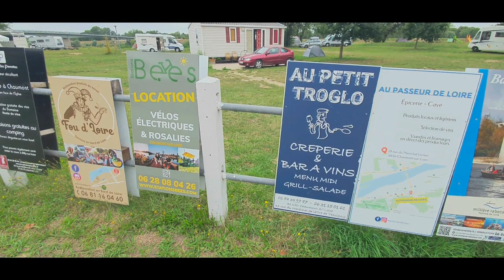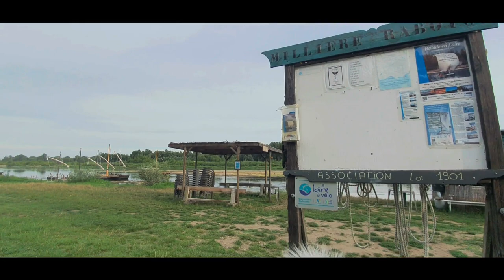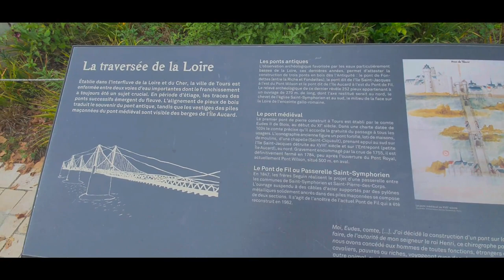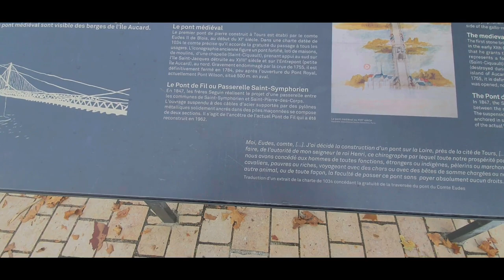Vélo-roulotte/cravane : 1er partie d'une nouvelle vie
Vlog d'un Musher-Cyclo-Nomade en vélo-roulotte,
accompagné de ses 2 chiens :
Minos & Nouchka.
Qui vous emmènes sur les routes de France
et partage avec vous son mode vie.

Itinéraire de la vidéo :
Blois / Chailles / Candé-sur-Beuvron / Chaumont-sur-Loire / Mosnes / Amboise / Montlouis-sur-Loire / Tours / Ballan-Maré
Total : 77km